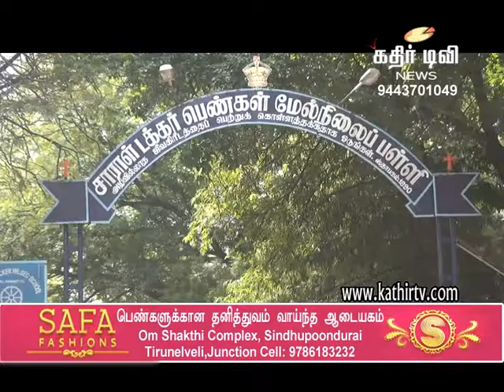STC பள்ளியில் மடிக்கணினி வழங்கும் விழா -Kathir TV- (No.1 Web Tv in Tirunelveli)